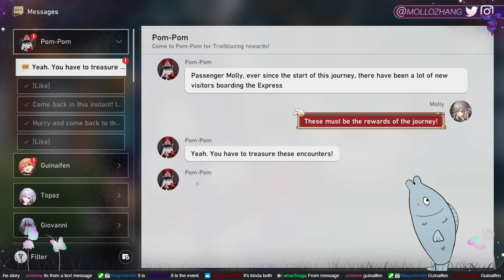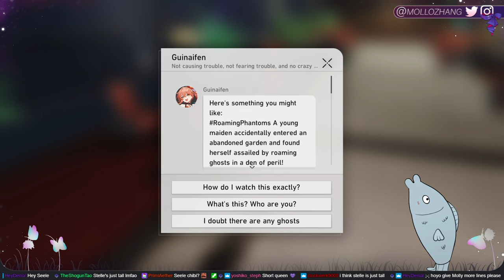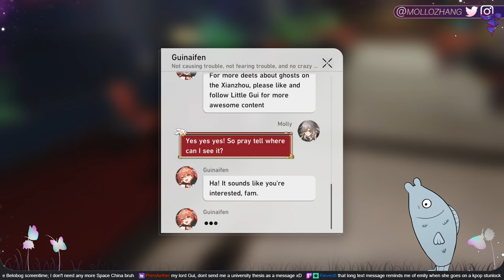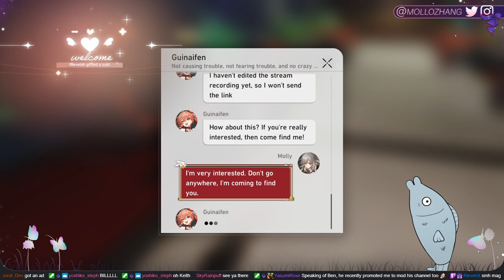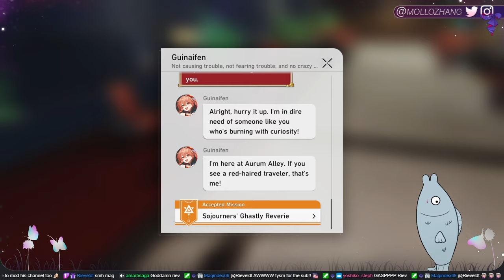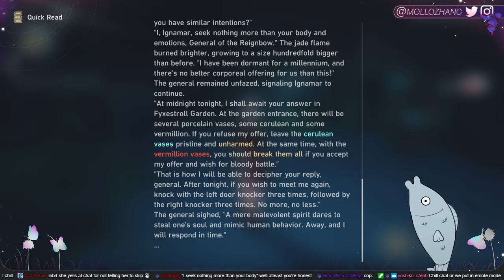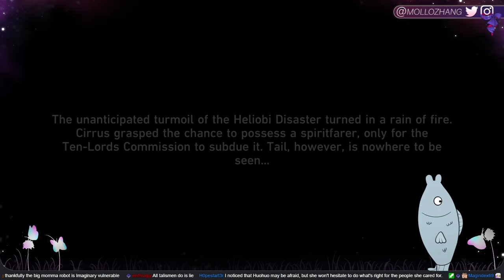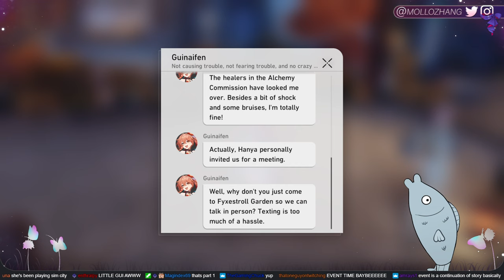Spooky Huohuo pulls! || HSR #28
• OTHER LINKS •